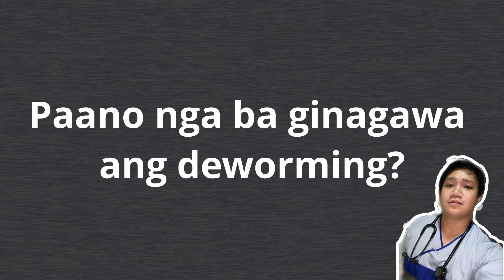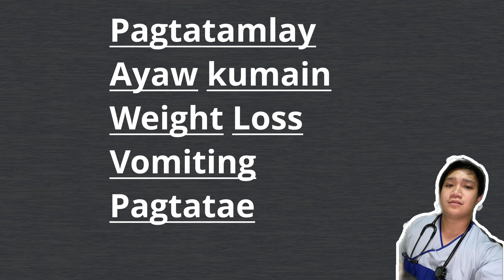Deworming at sintomas ng pagkakaroon ng Bulate ang aso niyo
Tamang Paraan ng Pagpurga para mawala ang bulate sa tyan ng ating mga aso, sa video na din ito malalaman natin ang mga sintomas kung ang aso ba natin ay may bulate na..

0:04 - Ano ang dapat nating gawin pag ang aso may bulate
0:22 - Paano ginagawa ang deworming.
0:47 - Under Dosage, Over Dosage sa aso
1:17 - Sintomas na makikita pag may bulate ang inyong aso

Editor: @gwapotv